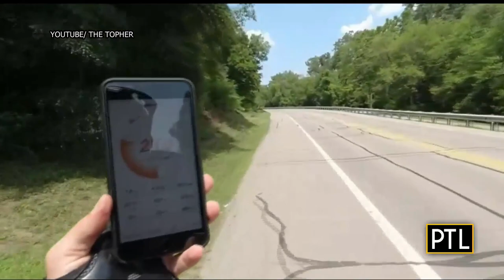CGI Tech Center: Electric Scooters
Pittsburgh Today Live's Mikey Hood joins the show to show you the best electric scooters as part of today's CGI Tech Center!